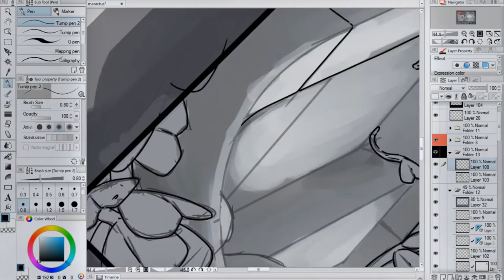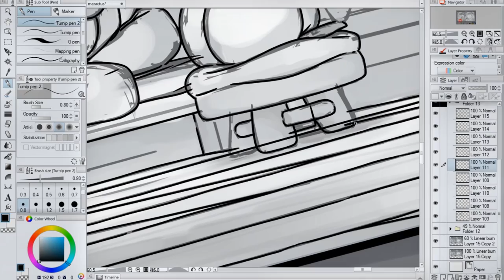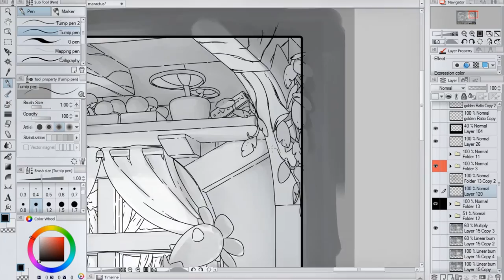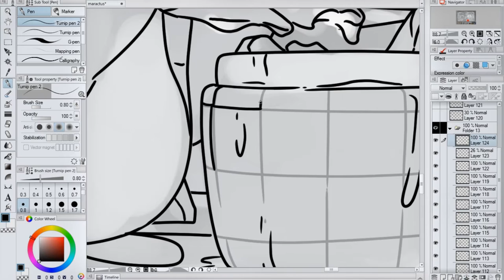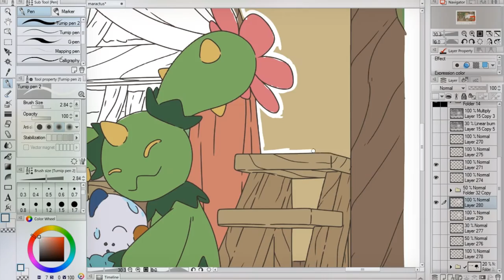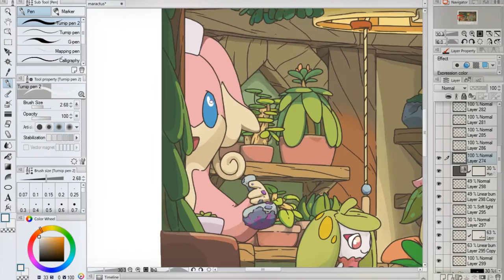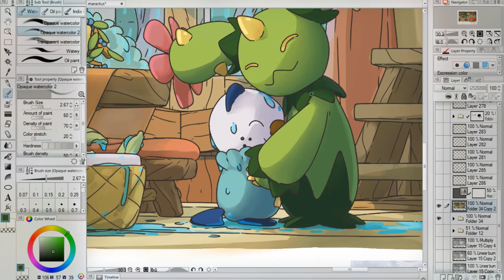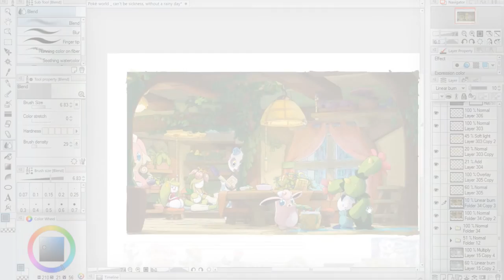Let's Speed Draw: Poké-World - Can't be Sickness without a Rainy Day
I have felt sad for a week, and because of that I only felt like drawing Pokémon.
I draw Maractus and then Oshawott…
and then a story appeared
(most of the time I hate my brain. but when it simulates a story for me?. I can't be angry at it ^^ )

Inspiration: Pokémon - pokepark 2
Characters:▼
Maractus #556
Oshawott #501
Wigglytuff #040
Froslass #478
Lilligant #549
Petilil #548
Audino #531

━━━ DRAWING TOOL ━━━
Program:► Clip Studio Paint EX

━━━ MUSIC ━━━
SONG ► Koda - She Falls Asleep to Emerald Dreams
BY ►FUNKYPANDA ACAPELLAS

SONG ► Look around
BY ►Pon de Panda

SONG ► 86?